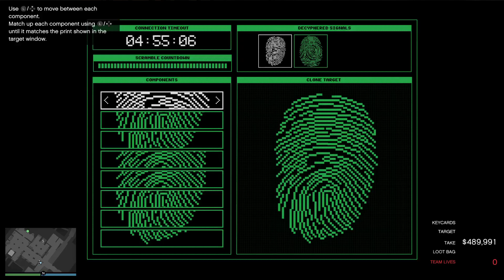GTA Online - Cayo Perico Solo Elite (Ruby Necklace,1xCocaine,1xWeed) 😉